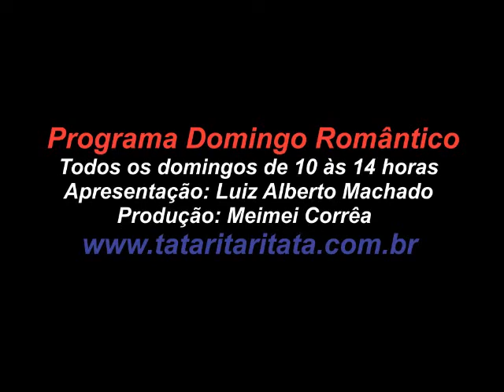PGM1208 BLOCO 6